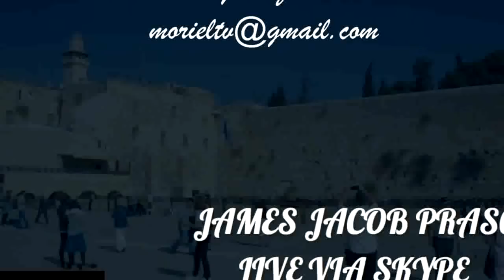Why Does He Come In The Clouds? James Jacob Prasch